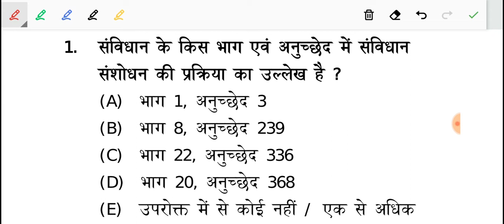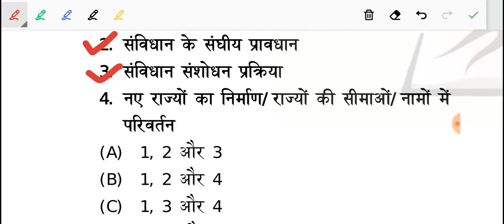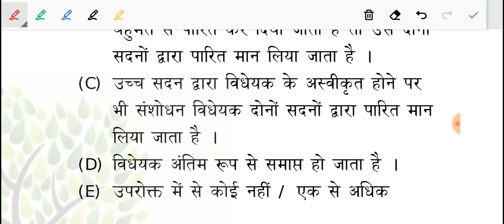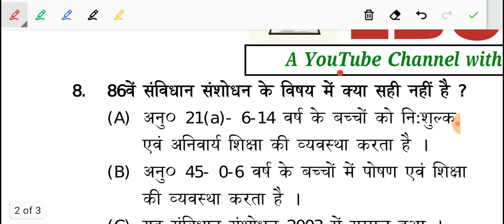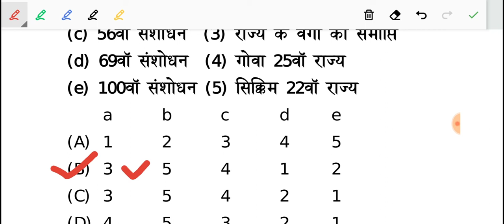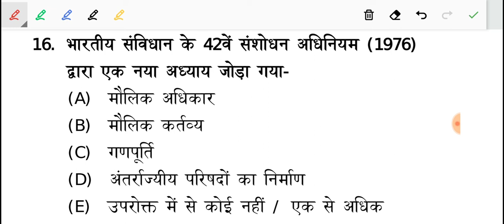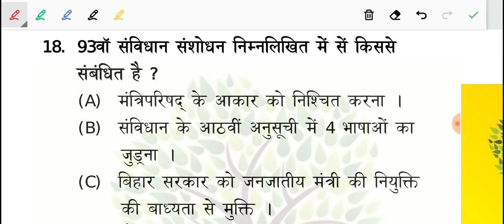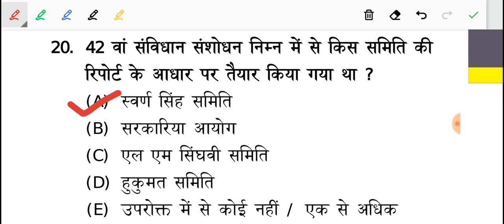Topic- भारतीय संविधान के महत्वपूर्ण संशोधन || Polity important questions,Top 20 Polity gk in hindi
Polity important questions,Top 20 Polity gk in hindi,Indian Polity & Constitution,UPSC,PCS,SSC,Rail

EDU TERIA Polity important questions | Top 20 Polity gk in hindi | Indian Polity & Constitution | UPSC PCS SSC CGL Railway Indian Polity का Master Video Polity Science

 most important gk mcq | महत्वपूर्ण जीके के क्वेश्चन

भारतीय राजव्यवस्था Live 30 MCQ series Indian Polity II Neeru Madam II for all exams

Indian Polity & Constitution | Top 20 MCQ for UPSC PCS SSC CGL Railway by Dr Vipan Goyal | Part 1

Polity important questions | Top 20 Polity gk in hindi | Indian Polity & Constitution | Gk Tricks